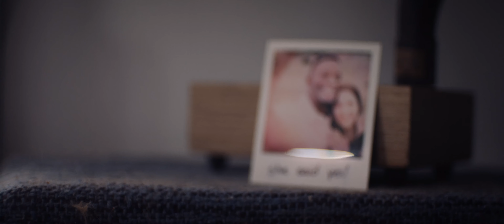The Angle Trailer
The Angle (Short film)

Synopsis
A woman grieving her late husband discovers photos that bring the past and present together.

Written & Directed by Joshua Smith
Presented by Baby Bear Productions, LLC

Produced by The Filmmakers Cohort, Samuel Speck, Tony Strader, and Joshua Smith

Starring
Michelle Snyder, Dante Donaldson, George R. Hildebrand, Linda Callahan, and Elise Rucker

Director of Photography Samuel Speck
Editor Tony Strader

Original music by Nate Miner